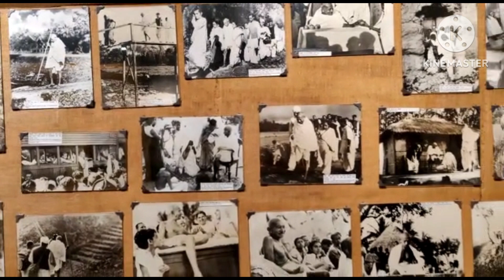# Gandhi ji ki yaadein